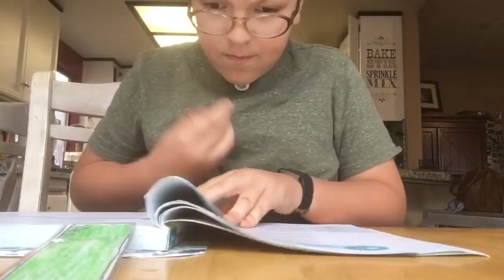A Day in the life of Charter Schools